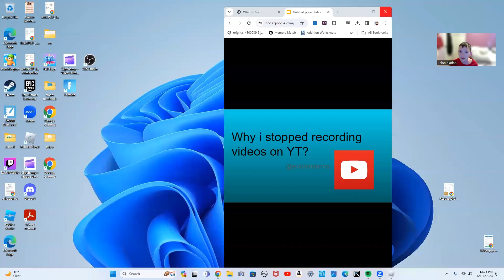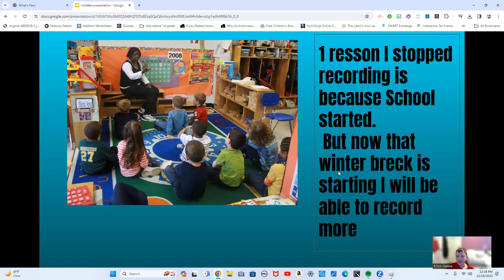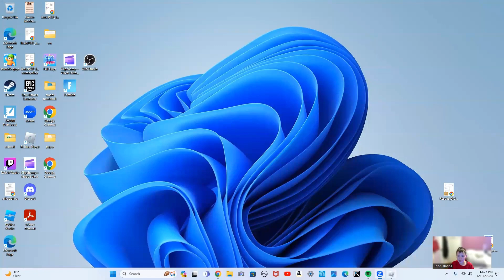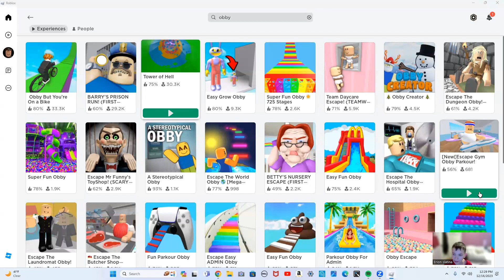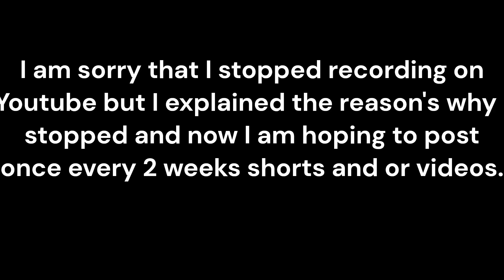Why i stopped recording on youtube. Did I quit?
I will be explaining why I stop recording Yt videos.  did I quit go check the video to see why stopped. I also played Roblox power of hell and then a obby!

I will be posting videos once every 2 weeks shorts and or youtube videos!

Timecodes
0:00- intro
1:00-EXPLAING WHY I STOPPED RECORDING
2:03-TOWER OF HELL
3:52-OBBY
20:56-GOOD BYE